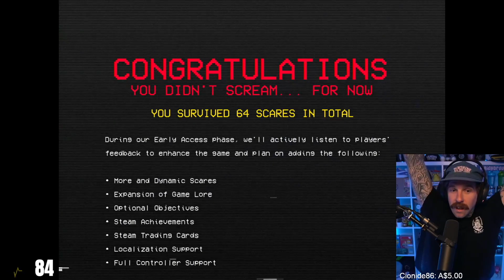I DIDN'T SCREAM!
I FINALLY SURVIVED! This game is epic and it is a must if you love jumpscare / horror games!

If you scream, YOU DIE. An Unreal Engine 5 short horror experience made by two indie devs. The challenge: explore the forest for 18 minutes without screaming. The catch? Time only ticks when you move. It’s the perfect game to scare the pants off your friends and family. THE JUMPSCARES ARE WILD IN THIS GAME!